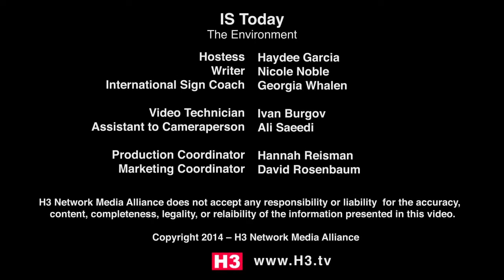Episode 28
Rainforests: Many medicines are made from plants that are grown in forests that rains a lot.